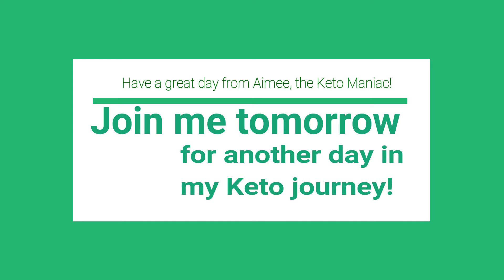My Keto Journey Day 55 - work food day success!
Hello friends and welcome to our Keto journey! Join us as we try to navigate this crazy diet adventure in a world full of Carbs. Enjoy!